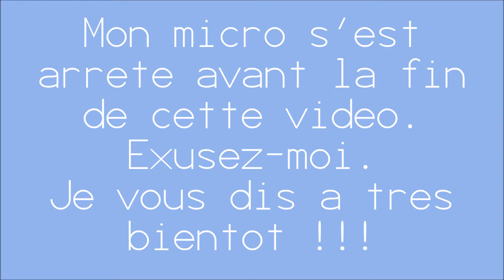[NEW] Pays Minecraft | Nouveautés ??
Une nouvelle formule pour Pays Minecraft ??

Musique de fond : Dj_Rostej - Eternal_Affection
Pour plus de renseignements :
-Skype : the_pyal